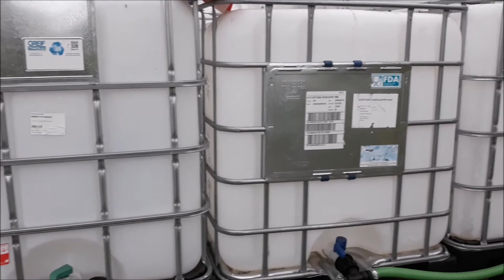First rain on new greenhouse gutter and water collector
Not very professional installed, and right now only about 70% of water being collected, but reasonable for this stage.